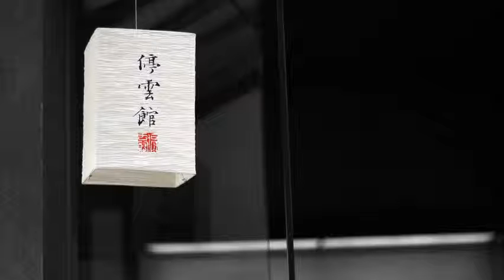Purple Planet Music - Landquility | Relaxing Piano and Flute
Gentle electric piano and flute
alternate with yearning lead guitar passages to create a reflective
mood.